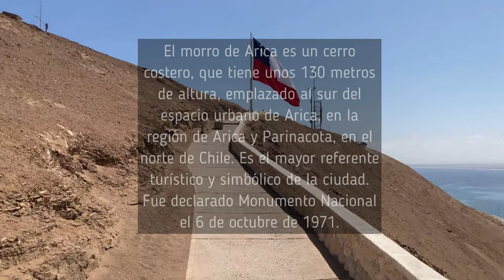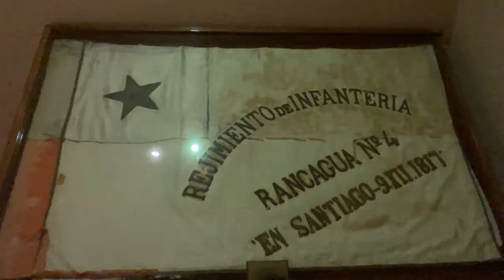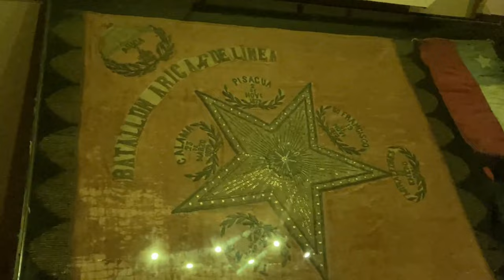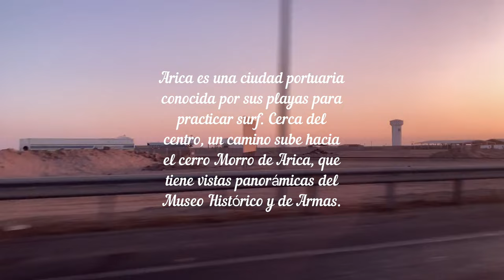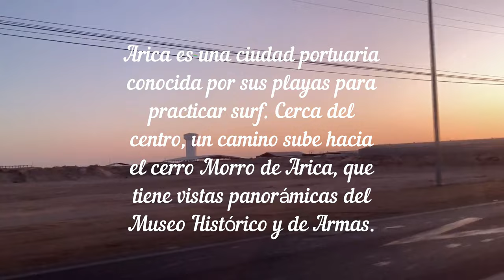Iniciando mi visita al Morro de Arica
Un lugar encantador y lleno de historias y recuerdos: Morro de Arica